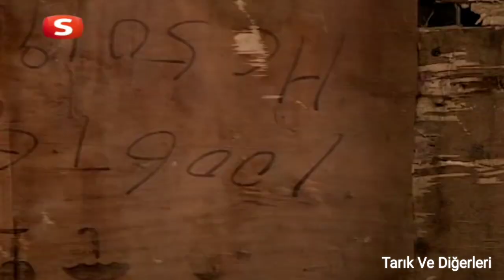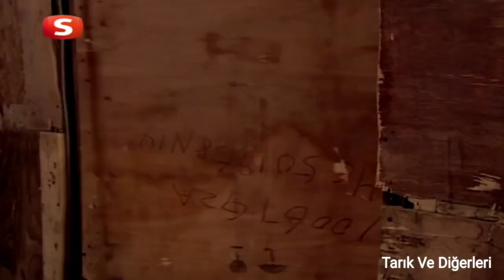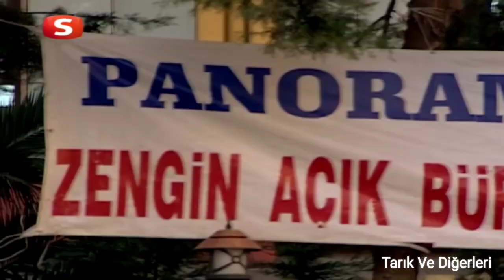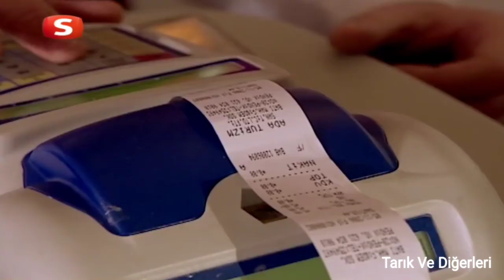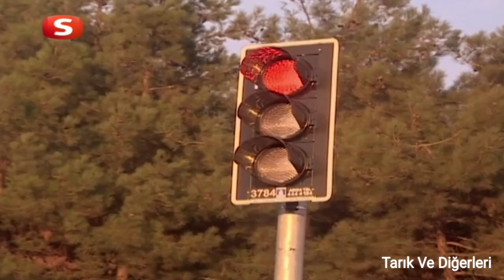Tarık Ve Diğerleri 8.Bölüm